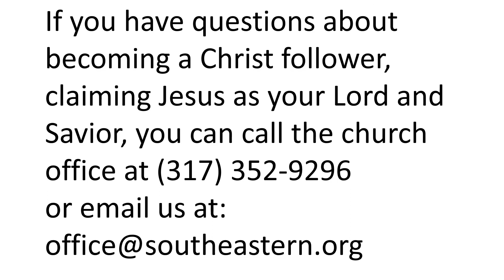OT History Session 10